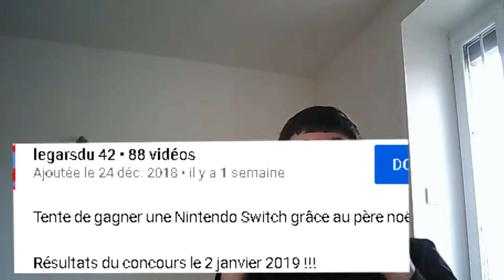LE RÉSULTAT DU GRAND CONCOURS DE NOËL !!!!!!!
Voilà enfin arrivé le résultat finale du grand concours de noël.
Cette fois ci ce n'est pas le père noël qui présente la vidéo car il n'était pas disponible.